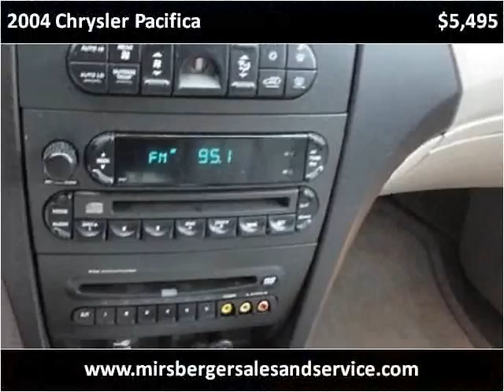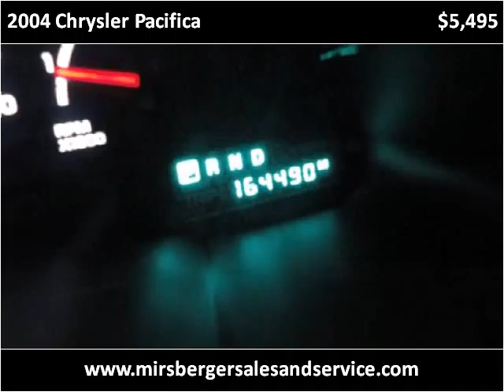2004 Chrysler Pacifica Used Cars Hilbert WI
This 2004 Chrysler Pacifica is available from Mirsberger Sales and Service.